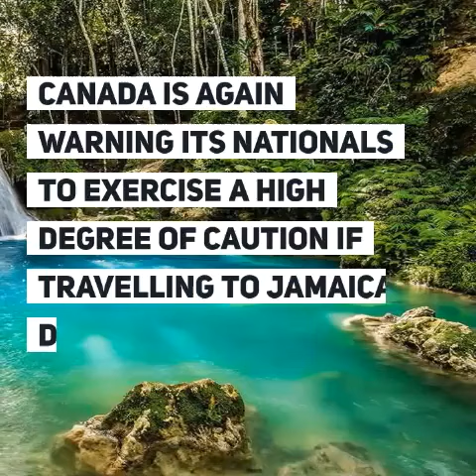CARIBBEAN TRAVEL NEWS ROUNDUP- AUGUST 2, 2019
Canada is again warning its nationals to exercise a high degree of caution if travelling to Jamaica and more top Caribbean travel news this Friday from News Americas Now News Network - a newswire covering the Americas  – the Caribbean and Latin America and its Diasporas, with syndication on Google News, Apple News, across 21 plus news sites including on the Caribbean Today in Florida, on Irie Jam radio in NYC and on Social Media – Facebook, Twitter, Instagram, YouTube, and Linked In.